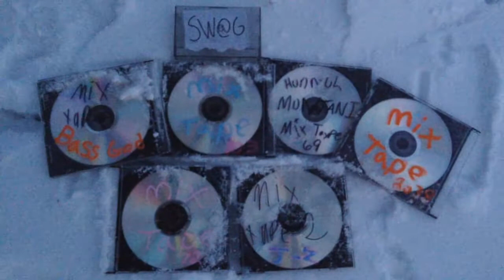sacrifice2k15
for chin chin, our dark lord